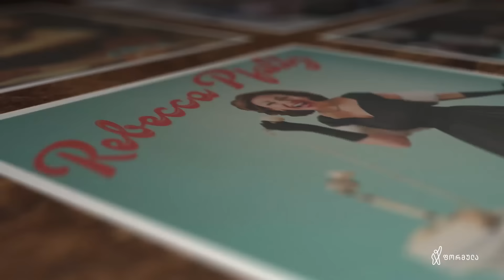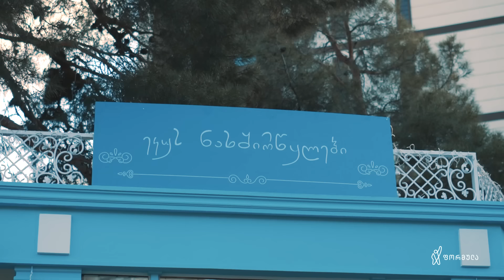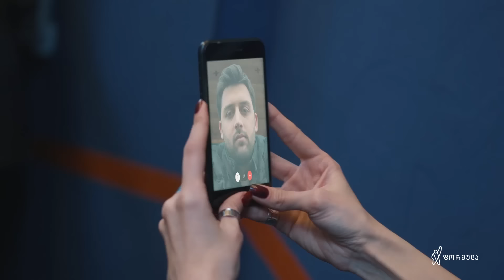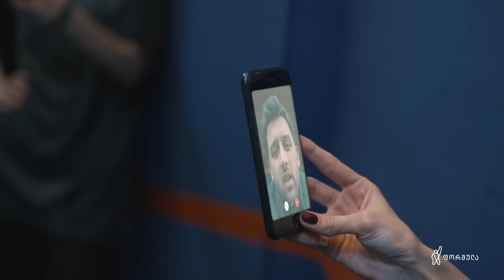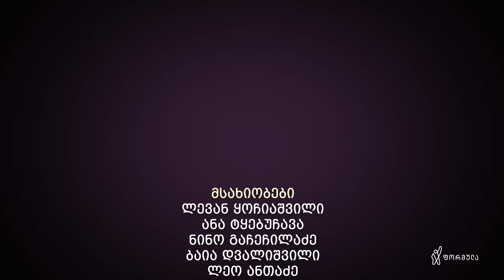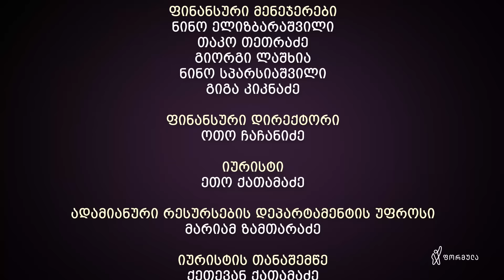ჩემი ცოლის დაქალები - სერია 49 (სეზონი 16)